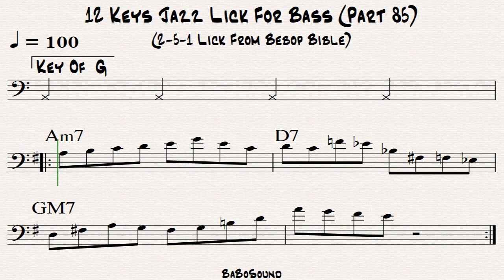12 Keys Jazz Lick For Bass (Part 85) / 2-5-1 Lick (Bebop Bible)